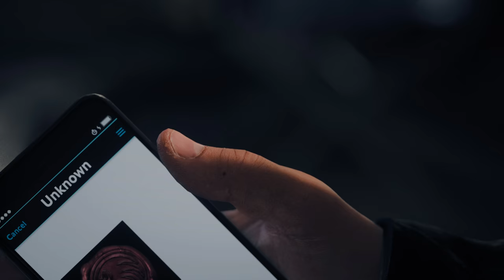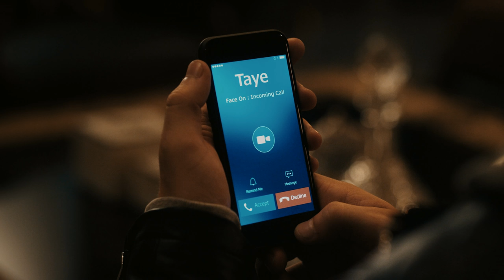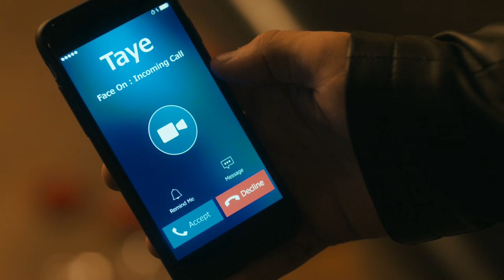The Quiet Man 😷 #04 Die Jagt beginnt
The Quiet Man ist ein auf der E3 2018 angekündigtes Action-Spiel von Square Enix, in dem man in die Rolle des gehörlosen Protagonisten Dane schlüpft. Dane sucht die Sängerin Lala, die von einem maskierten Mann entführt wurde. Dabei bekommen wir bis auf wenige, sehr gedämpfte Geräusche auch nichts zu hören. Es gibt auch keine Untertitel für die Gespräche. Beim Grafikstil des Spiels setzen die Entwickler unter anderem auf Live-Action-Szenen, die nahtlos in die Spielgrafik übergehen. Spielerisch stehen intensive Nahkämpfe mit verschiedenen Kombos im Vordergrund. Dabei kann auch die Umgebung als Waffe genutzt werden. Entwickelt wurde das Spiel von Human Head Studios, die sich unter anderem mit dem ersten Prey und der Rune-Serie einen Namen gemacht haben.